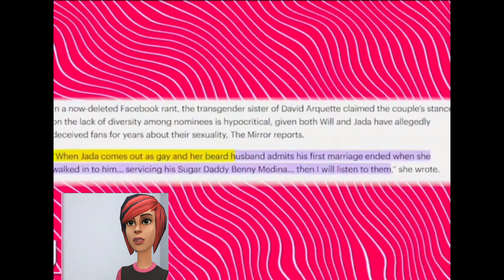Katt Williams REVEALS How Bryshere Was Played And Used By Industry Men.